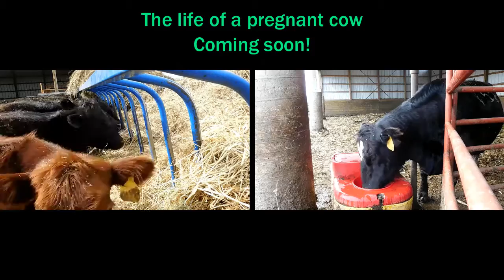Spring Cleaning and Sorting Cows